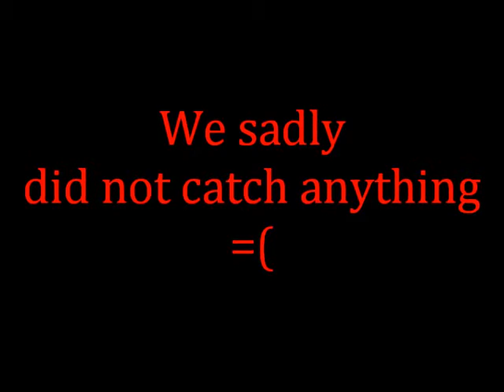What We Do On Our Day Off!!!